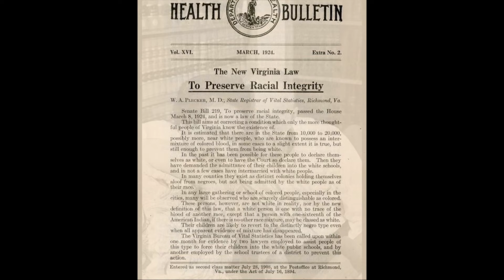"VIRGINIA’S RACIAL INTEGRITY ACT"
In 1924, the Virginia General Assembly passed a law determining that anyone who had even one Black ancestor could not be considered white and “racially pure” (The old “one drop” of Black blood rule). All birth certificates and marriage certificates in Virginia were required to include the person's race as either "white" or "colored."

Although the Racial Integrity Act of 1924 was officially overturned by the United States Supreme Court in 1967, in their ruling on Loving v. Virginia; there are still those today who continue to hold these blatantly racist views. Learn more about the Racial Integrity Act.

We’re also asking everyone who enjoys these types of programs to please help us keep African American History Is AMERICAN History going, and continue to offer the gift of knowledge by donating whatever you can to the AAHIAH GO FUND ME campaign. Simply go to the link below for more information.